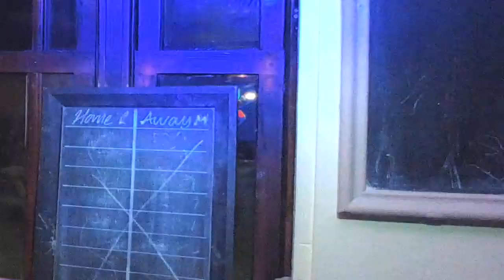KDJ Leon & Disco1 Presents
Venue  : The Emperors Head - Stevenage - With KdjLeon
Singer  : Robbie
Song  : It's a beautiful world
Artist : Noel Gallagher's High Flying Birds
Rating :

Camera : Mevo Live camera studio
Equipment : Evox 8's , Denon Dn6000Mkii
Software : Serato Dj & Serato Video